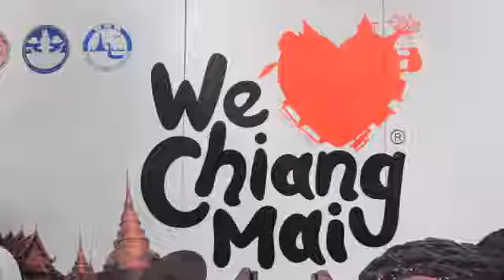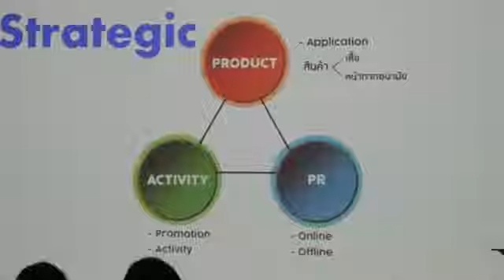040763 1 เชียงใหม่ ขานรับเปิดเมืองท่องเที่ยวในแคมเปญ We love Chiang Mai